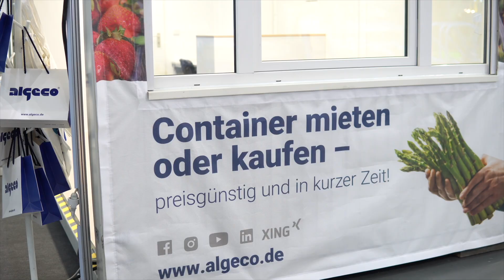Containerlösungen für Baustelle, Handwerk und Landwirtschaft | ALGECO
Sicher durch die Erntezeit mit schnellen, flexiblen Raumlösungen
ALGECO ist Ihr Partner für mobile Raumlösungen und ganzheitlichen Service aus einer Hand. Wir liefern schnell, zuverlässig, exakt nach Ihren Wünschen und mit Festpreisgarantie.

Raumlösungen von ALGECO für die Land- und Forstwirtschaft:
• Lagercontainer für die sichere Verwahrung von Maschinen und Materialien
• Sanitärcontainer
• Büros
• Wohnunterkünfte für Saisonarbeitskräfte – vom Einzelcontainer bis zur Wohnanlage

Das Spektrum reicht von Interimsgebäuden zur Miete für eine begrenzte Nutzungsdauer bis hin zu dauerhaften modularen Gebäuden zum Kauf.